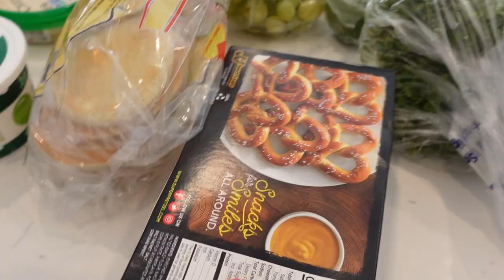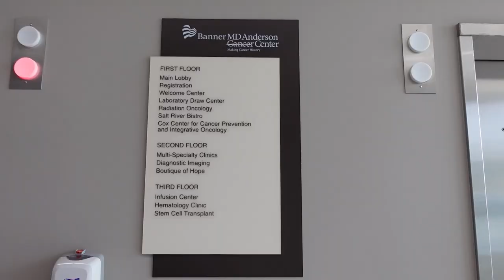Check Up 1 year after Breast Cancer Treatment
Today’s video is a Day in the Life, grocery shopping, 3 month oncology check, chemo hair growth/cut and permanent makeup in the Phoenix area. (find @beautylinesmylindsay on Instagram)

I’m Marina Blackford, a 2x breast cancer survivor, mom, Boston marathon runner and dental hygienist with a passion for sharing positivity and life hacks.

VLOG CAMERA

Try Audible for reaching your book goals!